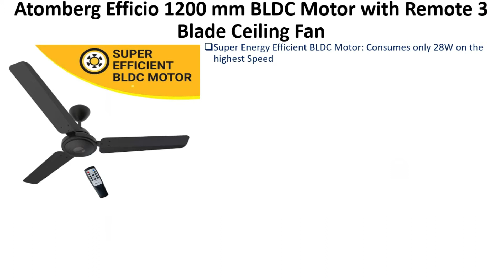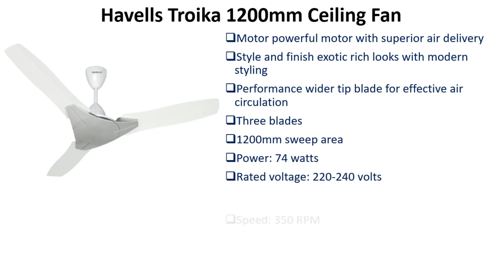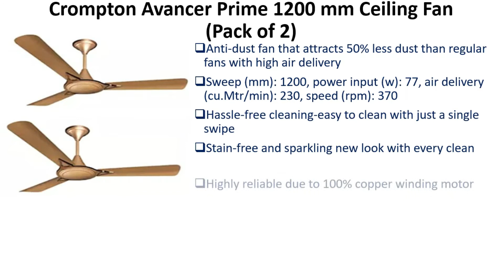8 Best Ceiling Fans in India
This video contains 8 Best Ceiling Fans in India.

Products listed in this video are as follows:-
1. Usha Fontana One 1270mm Ceiling Fan with Decorative Lights

2. Havells Yorker 1320mm Ceiling Fan

3. Crompton Avancer Prime 1200 mm Ceiling Fan (Pack of 2)

4. Luminous New York Hudson 1200 MM Ceiling Fan (Midnight Black, Pack of 2)

5. Havells Troika 1200mm Ceiling Fan

6. Havells Nicola 600mm Fan

7. Atomberg Efficio 1200 mm BLDC Motor with Remote 3 Blade Ceiling Fan

8. Crompton AURA 1400 MM IVORY DELUXE CEILING FAN

If you are looking best ceiling fan under budget, then this video is for you. For more best ceiling fans for home check